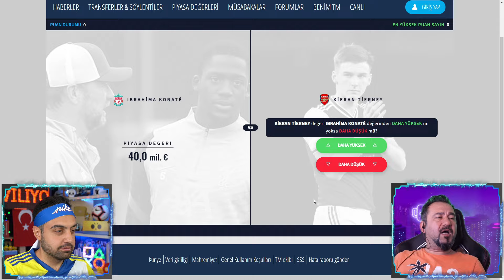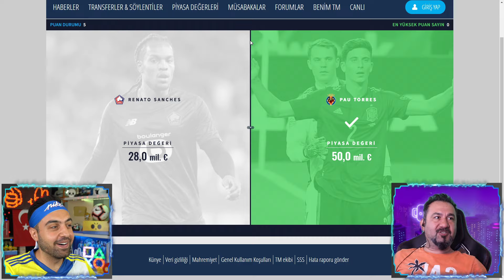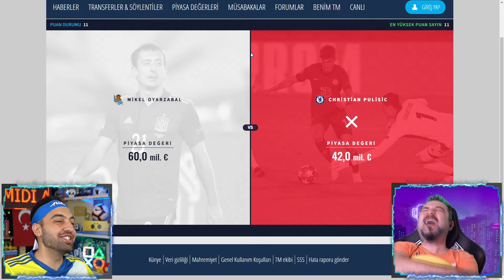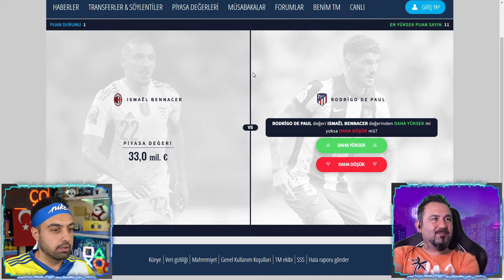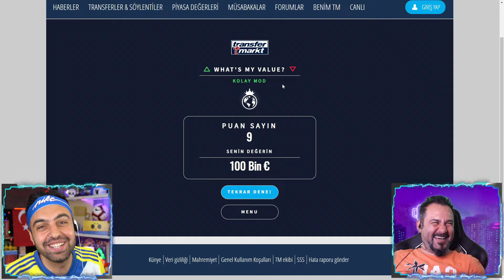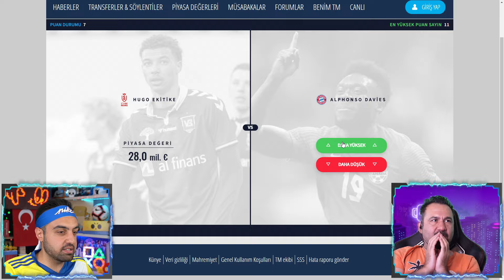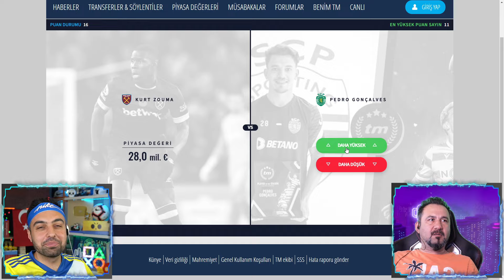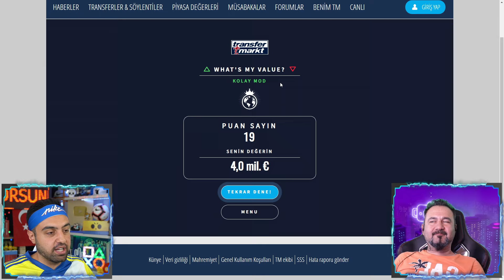HANGİ DÜNYA STARI FUTBOLCUSU DAHA PAHALI ? BULMACA OYUNU SESEGEL VS ÜMİDİ !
HANGİ DÜNYA STARI FUTBOLCUSU DAHA PAHALI ? BULMACA OYUNU SESEGEL VS ÜMİDİ ! ... Hasan abimiz ile kapışıyoruz, bakalım hangi futbolcu daha pahalı oyununu kim kazanacak ...